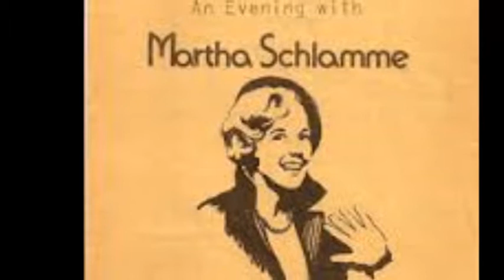Will Holt Martha Schlamme -Mack The Knife -Alive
מילים:ברטולד ברכט
לחן:קורט וייל
"Mack the Knife" or "The Ballad of Mack the Knife", originally "Die
Moritat von Mackie Messer", is a song composed by Kurt Weill with lyrics by Bertolt Brecht for their music drama Die Dreigroschenoper, or, as it is known in English, The Threepenny Opera. It premiered in Berlin in 1928 at the Theater am Schiffbauerdamm. The song has become a popular standard recorded by many artists, including a US and UK number one hit for Bobby Darin in 1959.
Und der Haifisch, der hat Zähne
Und die trägt er im Gesicht
Und MacHeath, der hat ein Messer
Doch das Messer sieht man nicht And the shark, he has teeth
And he wears them in his face
And MacHeath, he has a knife
But the knife you don't see

An 'nem schönen blauen Sonntag
Liegt ein toter Mann am Strand
Und ein Mensch geht um die Ecke,
Den man Mackie Messer nennt On a beautiful blue Sunday
Lies a dead man on the Strand*
And a man goes around the corner
Whom they call Mack the Knife
 *Strand - Name of a street in London, not the German word for "beach."

Und Schmul Meier bleibt verschwunden
Und so mancher reiche Mann
Und sein Geld hat Mackie Messer
Dem man nichts beweisen kann And Schmul Meier is missing
And many a rich man
And his money has Mack the Knife,
On whom they can't pin anything.

Jenny Towler ward gefunden
Mit 'nem Messer in der Brust
Und am Kai geht Mackie Messer,
Der von allem nichts gewußt Jenny Towler was found
With a knife in her chest
And on the wharf walks Mack the Knife,
Who knows nothing about all this.

Und die minderjährige Witwe
Deren Namen jeder weiß
Wachte auf und war geschändet
Mackie welches war dein Preis? And the minor-aged widow,
Whose name everyone knows,
Woke up and was violated
Mack, what was your price?

Refrain Refrain
Und die einen sind im Dunkeln
Und die anderen sind im Licht
Doch man sieht nur die im Lichte
Die im Dunklen sieht man nicht And some are in the darkness
And the others in the light
But you only see those in the light
Those in the darkness you don't see

Die im Dunklen sieht man nicht